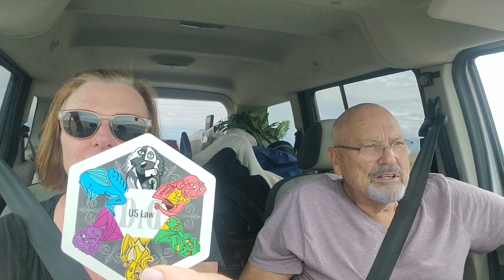Dinner Table Debates... Road Trip!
Great game to play on the road, at the dinner table, around a coffee table, or... deep in the Grand Canyon even!